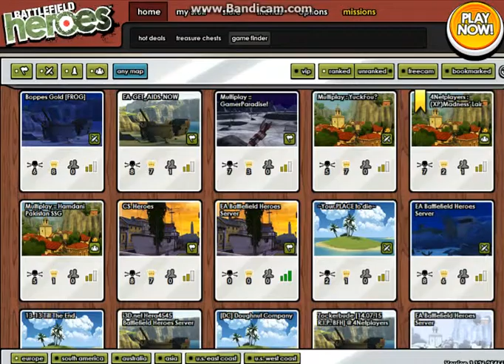BFH Statpad Day: 1